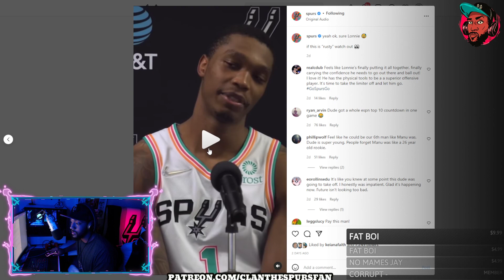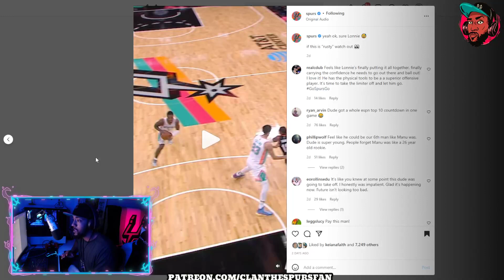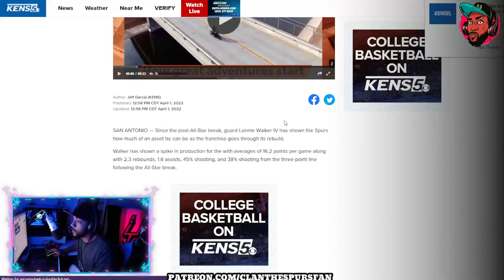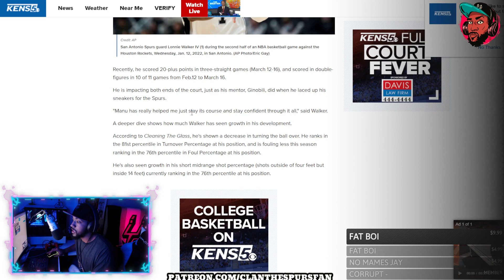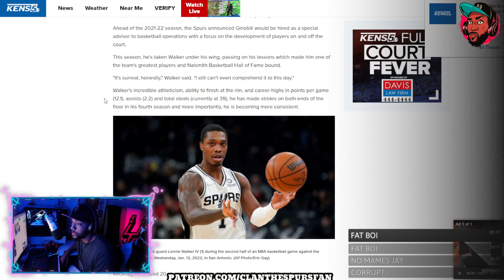Lonnie Walker FINALLY FOUND What He Was Looking For!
It is so nice to see Lonnie Walker IV come into his own! GO SPURS GO!